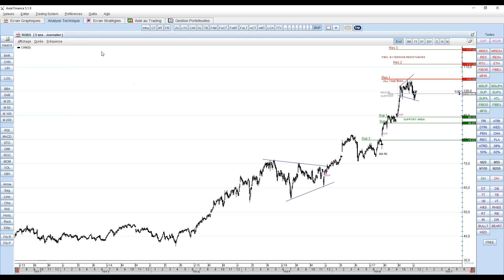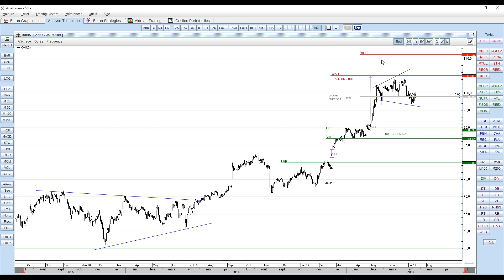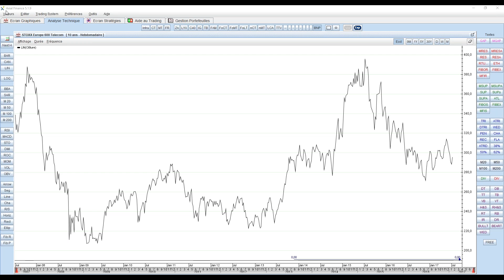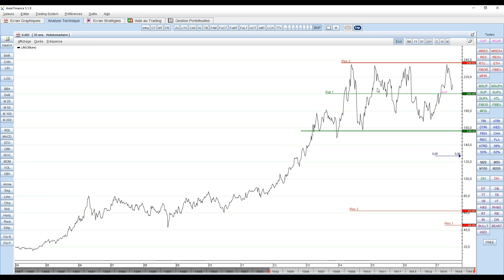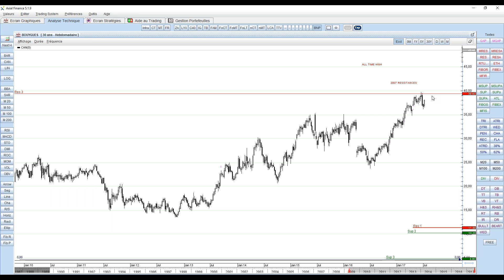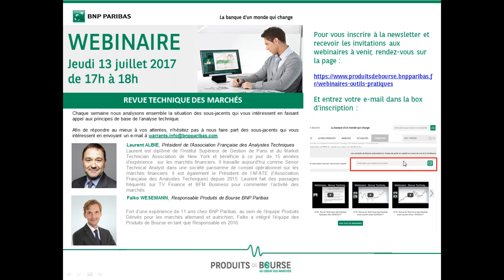Webinaire : Revue Technique des Marchés avec Laurent Albie - 13/07/2017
Chaque semaine nous analysons ensemble la situation des sous-jacents qui vous intéressent en faisant appel aux principes de base de l’analyse technique.

Ce jeudi Laurent Albie, Président de l’Association Française des Analystes Techniques, nous a proposé une analyse des valeurs suivantes :
• CAC 40
• Total
• Rubis
• Vinci
• Stoxx Europe 600 Construction & Materials
• Stoxx Europe 600 Technology
• Stoxx Europe 600 Telecom
• PERNOD RICARD
• Bouygues
• ILIAD
• Orange

Afin de répondre au mieux à vos attentes, n’hésitez pas à nous faire part des sous-jacents qui vous intéressent en envoyant un e-mail à .

Ces produits de bourse présentent un risque de perte en capital en cours de vie et à l’échéance.